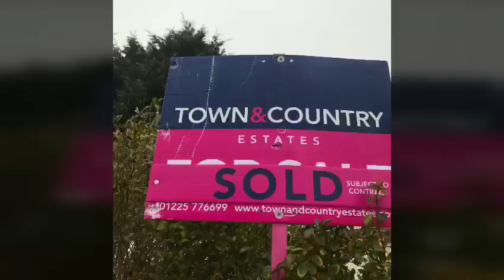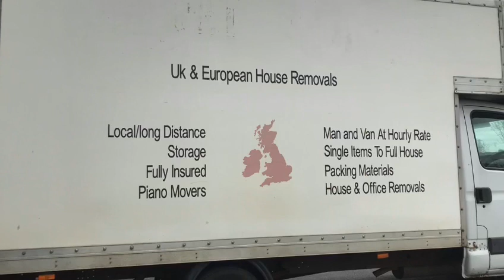TOO MUCH STUFF ON OUR NARROWBOAT